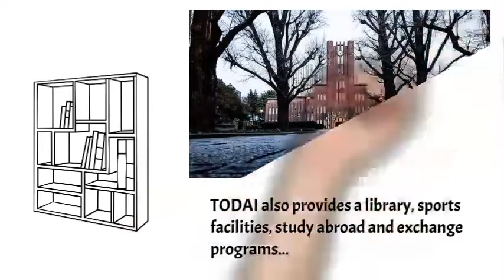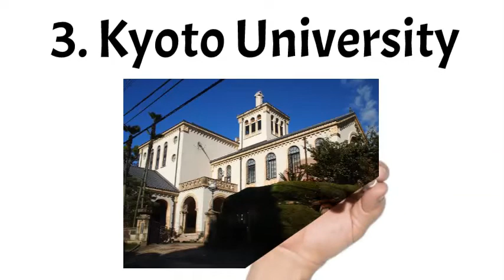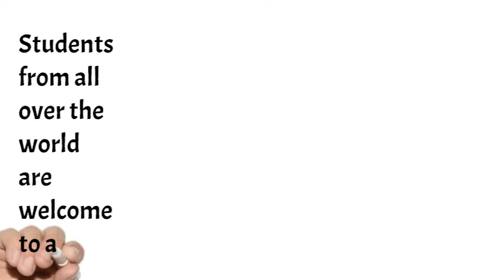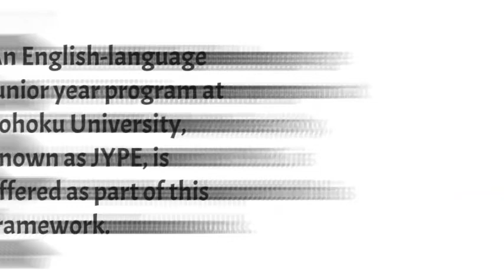10 Best Colleges In Japan for International Students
👉 ABOUT THIS  🎬 VIDEO 🎬 👇

Students who have the opportunity to study in another country have the potential to broaden their academic and professional horizons, improve their abilities, and make vital academic and professional contacts. Students who are interested in enhancing their cultural experiences while also excelling in their academic pursuits are flocking in growing numbers to Japan as a study abroad destination. If you are an international student who is interested in studying in a different country and are looking for potential study locations, Japan is a good place to study. Students from all over the world are able to travel to the nation because of its strong economy and advanced technology, which enables them to take advantage of the excellent standard of education offered there. Additionally, the Japanese people are known for their friendliness, the country offers a wide variety of delectable delicacies, and most importantly, it is a very secure environment for foreign students to pursue their education. The following is a list of some of the best universities in Japan that you might want to consider attending.